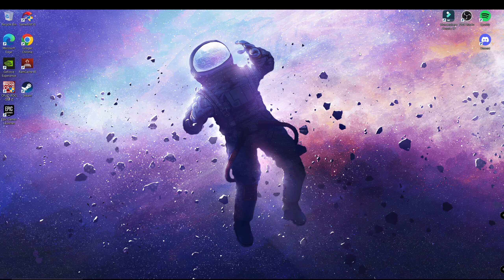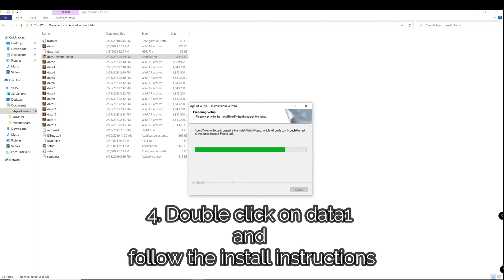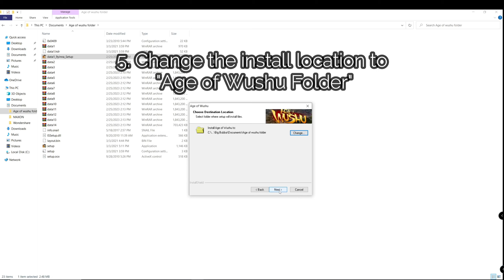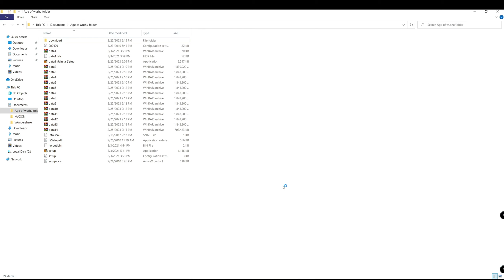How to download Age of Wushu in 2023 in 4min